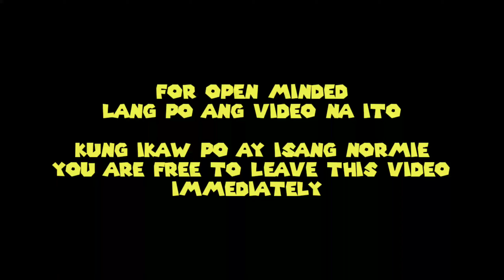UtoUto V.S Mahilig sa bata🤣 (Short comedy)-FILIPINO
So hello sa inyo mga ka fudge welcome po sa panibagong video

AND AS ALWAYS WAG LABAS NANG LABAS!!!